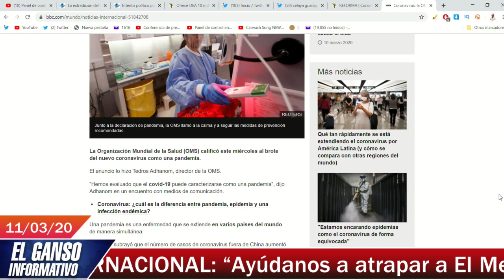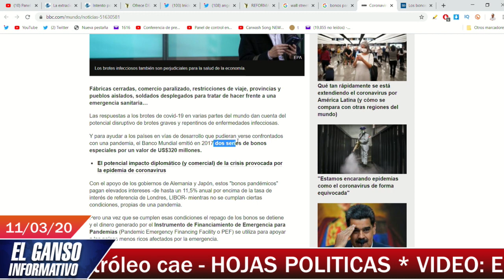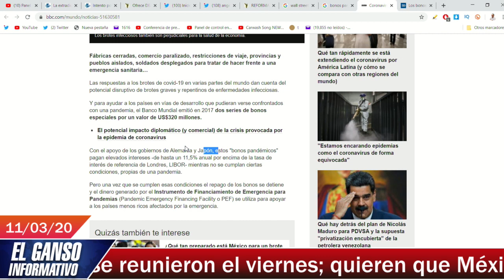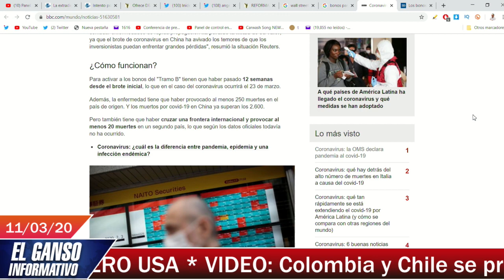Conservadores piden a gritos que hayan muertos por pandemia en México